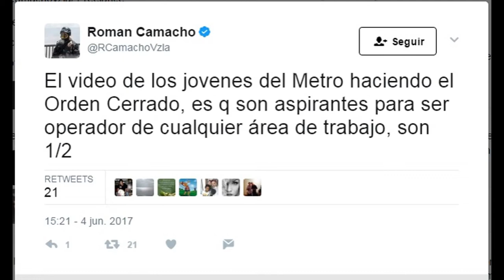Los Trabajadores del Metro de Caracas son adoctrinados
Los Trabajadores del Metro de Caracas son adoctrinados con discursos políticos y con ejercicios militares.